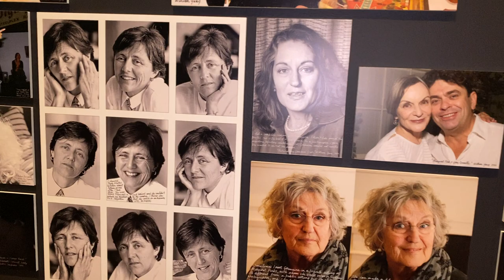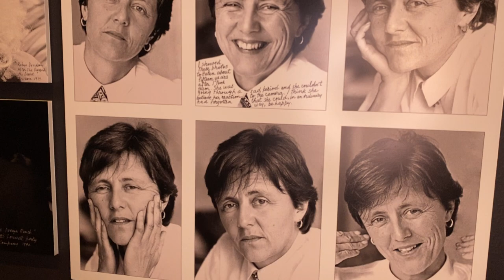William Yang: Seeing and Being Seen Queensland Art Gallery/Gallery of Modern Art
An exhibition of more than 250 works by Australian photographer and performance artist William Yang opens at the Queensland Art Gallery/Gallery of Modern Art until 22 August, 2021.

‘William Yang: Seeing and Being Seen’ spans the artist’s five-decade career and is the first major survey of his work to be presented by an Australian state gallery.
Rosie Hays, Associate Curator, Australian Cinémathèque, QAGOMA and curator of ‘Seeing and Being Seen’ said Yang’s identity as a Chinese-Australian, a gay man and artist informs his marginalised experience.

‘While the stories and images included in the exhibition are quite specific to William’s life, the emotions underpinning them are instantly recognisable and acutely relatable,’ Ms Hays said.
‘There is confession and courage in William’s storytelling. His most well-known works are often deeply personal and represent the means by which he reckons with his past, his relationships, and his experience outside the mainstream.’